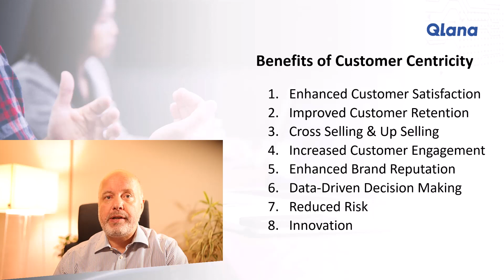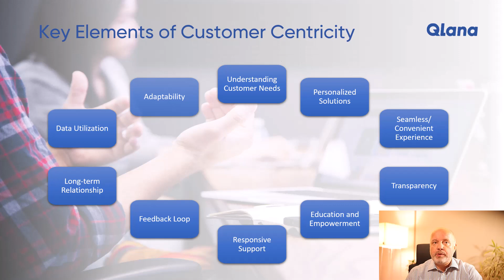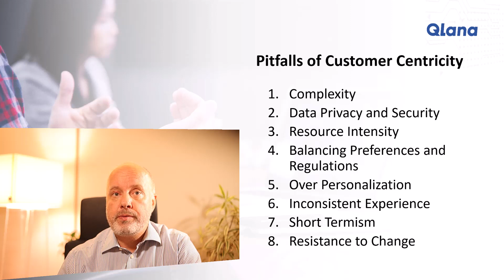5) Customer Centricity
This video is part 5 of the blog series on "Digital Transformation and Business Strategies for Financial Institutions prepared by Q-Lana. We explain key concepts of Customer Centricity, and what it entails. Customer Centricity should play a key role in the business model of a financial institution. It is though more a concept than a detailed product. We also look at what the critical parts of the implementation phase could be.

About this Blog:
Digital Transformation is a key task for Financial Institutions. While important, it needs to be embedded in a feel-founded business strategy. At Q-Lana we see great opportunities for local and regional Financial Institutions to stay or become relevant service providers for clients in their business areas. It does require a focused approach and planning as well as outside support. In this blog series, we have collected our knowledge and ideas about the subjects of Digital Transformation and Business Strategy. We have solved the content in 11 Chapters. You can learn about these concepts in the video or in summaries on our blog. We look forward to your feedback.

About Q-Lana:
We have developed a low-code-based Open Banking/Digital Lending and Asset Management Platform. Our banking platform is used by multiple financial institutions in lower and middle-income countries, and by asset managers around the world. In our blog, we will share with you our expertise and ideas about how to organize financial services, how to develop a successful business model for the next decades, how to manage risks, and how to implement all the ideas and concepts in the right speed and sequence.

It is our mission to strengthen financial institutions to provide better and more impactful financial services for customers. We achieve this through a focus on knowledge-based lending while emphasizing the human aspects of digitalization. Our work is focused on a combination of technology and advisory to ensure that the concepts and tools we offer are well implemented and meet our client’s expectations.